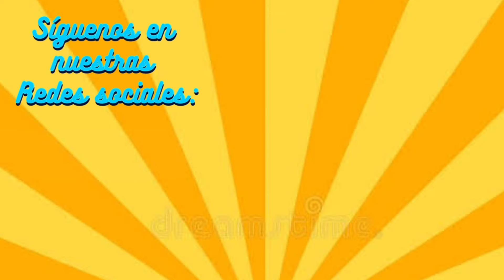VLOG Tigres vs Columbus Crew || 4tos Final Concachampions || Desde la Zona de Libres y Lokos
Hola Amigos, estamos tristes por esta derrota en concachampions pero les dejamos este videazo desde la zona de @weblibresylokos alentando a @tigresoficial

Facebook: Rdz al cuadrado Mx

TikTok: Rdz al cuadrado Mx